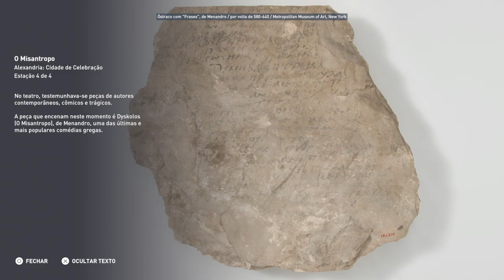Discovery Tour Alexandria Cidade de celebração